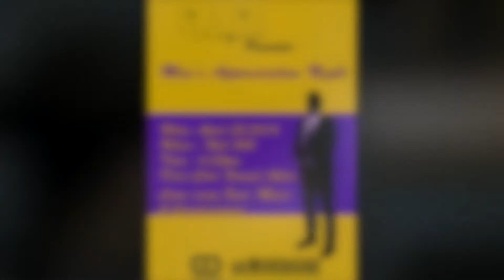S A S I Men's Appreciation Promo 2014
Sisters Against Social Injustice Promo for their "Men's Appreciation Night" happening April 25, 2014 7PM in HUB 355 *Watch in 1080p*